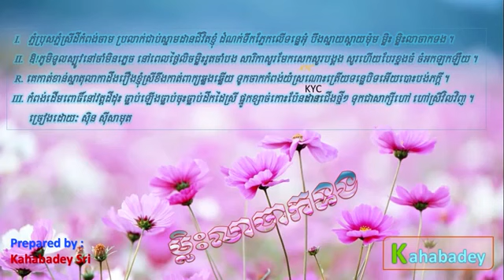Mlis Lea Chak Torng by Sin Sisamuth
ម្លិះលាចាកទង